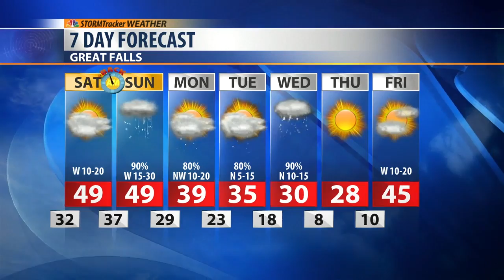Stormy Weekend, Snow and Some Sub-zero Temps Next Week